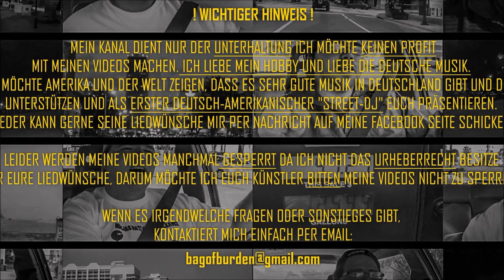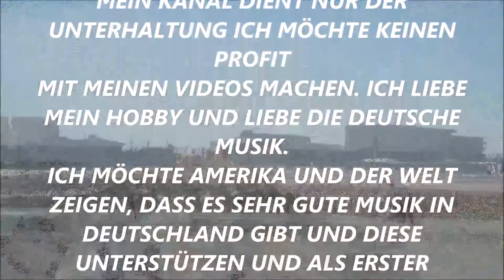Liedwunsch: Tatverdacht-Strassengesetze (New Smyrna Beach, Florida)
This song request was sent in from Baba aus Wuppertal. It was the starting film entering the path to go on the beach.

Dieser Liedwunsch wurde von Baba aus Wuppertal eingesendet. Es war der Startfilm, der in den Weg eingeht, um der Strand vorzugehen.

ERIC NULPH / AMERIKAS STREET-DJ

"Der Typ, der deutschen Gangsta-Rap in den Straßen Amerikas pumpt" - NOISEY

ACHTUNG!

MEIN KANAL DIENT NUR DER UNTERHALTUNG ICH MÖCHTE KEINEN PROFIT
MIT MEINEN VIDEOS MACHEN. ICH LIEBE MEIN HOBBY UND LIEBE DIE DEUTSCHE MUSIK.
ICH MÖCHTE AMERIKA UND DER WELT ZEIGEN, DASS ES SEHR GUTE MUSIK IN DEUTSCHLAND GIBT UND DIESE
UNTERSTÜTZEN UND ALS ERSTER DEUTSCH-AMERIKANISCHER "STREET-DJ" EUCH PRÄSENTIEREN.
JEDER KANN GERNE SEINE LIEDWÜNSCHE MIR PER NACHRICHT AUF MEINE FACEBOOK SEITE SCHICKEN.

LEIDER WERDEN MEINE VIDEOS MANCHMAL GESPERRT DA ICH NICHT DAS URHEBERRECHT BESITZE
FÜR EURE LIEDWÜNSCHE, DARUM MÖCHTE ICH EUCH KÜNSTLER BITTEN MEINE VIDEOS NICHT ZU SPERREN.

WENN ES IRGENDWELCHE FRAGEN ODER SONSTIEGES GIBT,

Info

ERIC NULPH